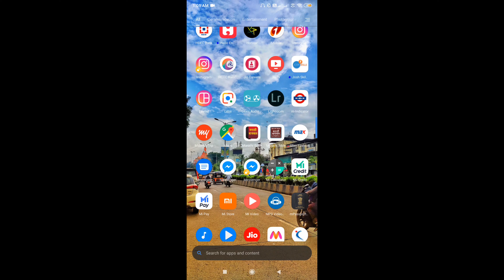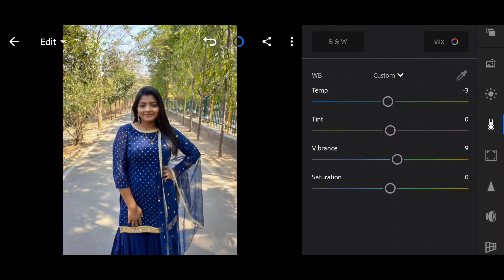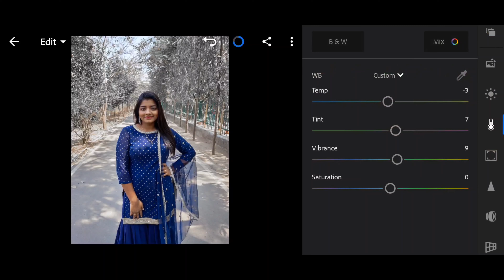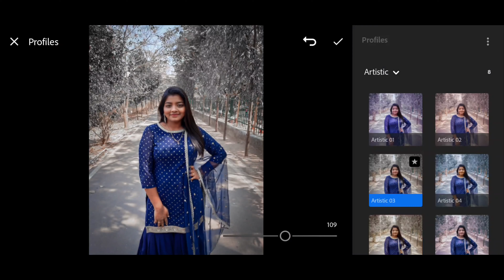Make Image Better || By Using Colour Mix || Lightroom App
You Can choose Colour mix match In your image by using Lightroom App, it's easy, let's try and create Picture Like this..